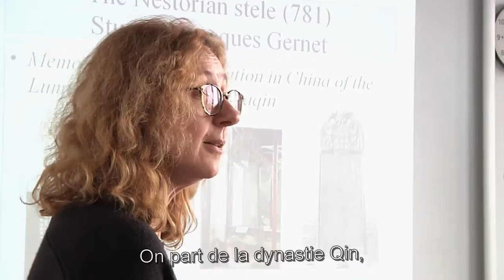Prof. #15 Sophie Rochefort-Guillouet "Traveling along the silk road" - Sciences Po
Sophie Rochefort Guillouet has been teaching history and art history on the Le Havre campus since it opened in 2007.

Video - Mario Del Pero : “I imagine Clinton’s victory, for the moment”

We are delighted to bring you “Prof.”, the very first Sciences Po web series.

Sciences Po is an international research university, both selective and open onto the world, ranking among the finest institutions in the fields of humanities and social sciences. Click for more information about Sciences Po courses.